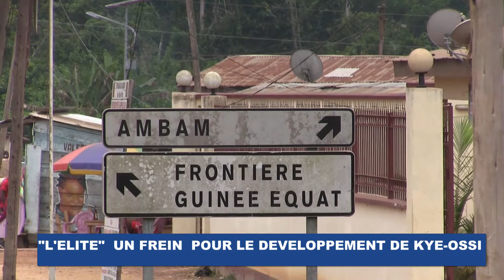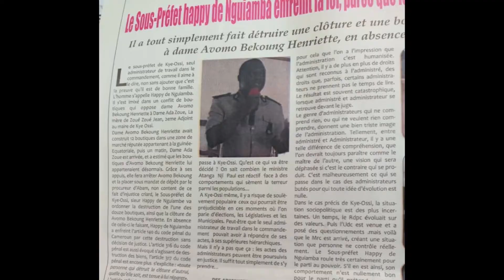L' ELITE UN FREIN POUR LE DEVELOPPEMENT DE KYE OSSI